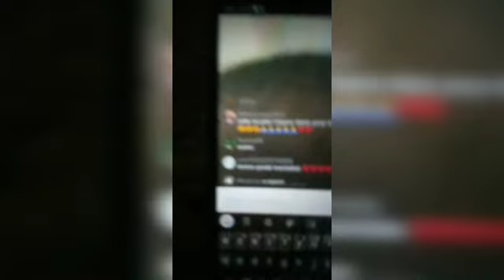TIVAOUANE: MATCH D'OUVERTURE TOURNOI DES DAARA: PAPE MALICK MBAYE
Je vous donne des informations en temps réel

TIVAOUANE 24 TV HD#
tiv 24 tv# grande mosquée de Tivaouane#
les travaux de la grande mosquée de Tivaoune#